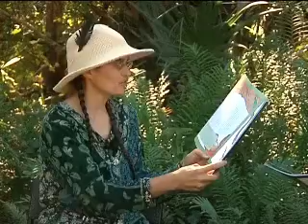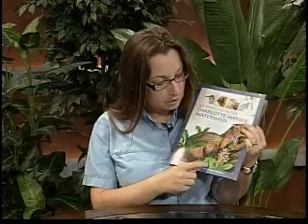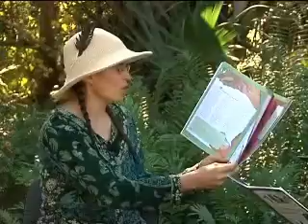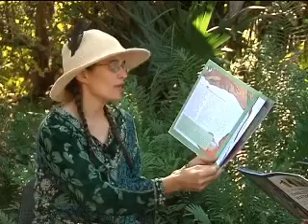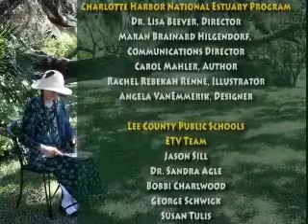Adventures in the Charlotte Harbor Watershed: 6 of 16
"Adventures in the Charlotte Harbor Watershed: A Story of Four Animals and Their Neighborhoods" read-a-long with Author Carol Mahler, five student Adventurers  and environmental educators Kayton Nedza and Melissa Cain Nell. Learn about the environment through the adventures of a yellow-crowned night-heron on the Caloosahatchee River, an alligator on the Peace River, and otter on the Myakka River and a mullet in the estuaries.

This video covers Chapter 2 Peace River: Sections 4-6 Peace River Park, Fort Meade Recreational Park and Pioneer Park with sidebars on phosphate mining and exotics and invasive exotics.

The Charlotte Harbor National Estuary Program created the book to help students better understand the natural environment of southwest Florida. This project is a cooperative effort of the CHNEP (who published the book -- learn more and the Lee County Environmental Education Program (who created the videos).